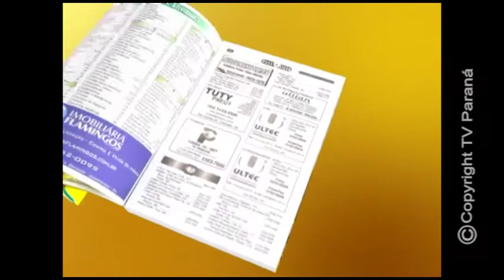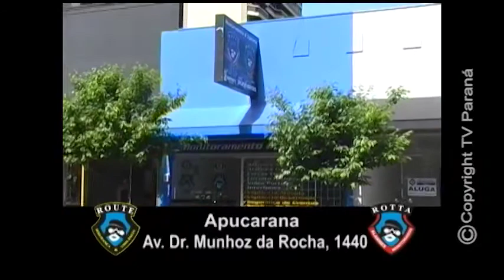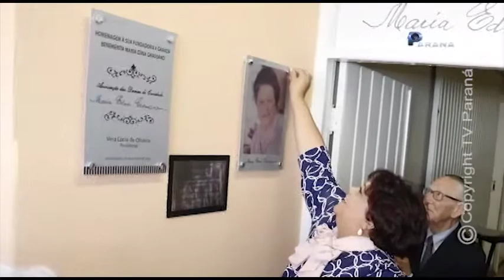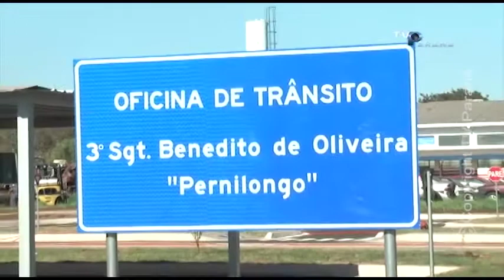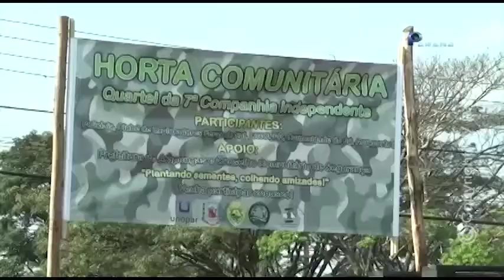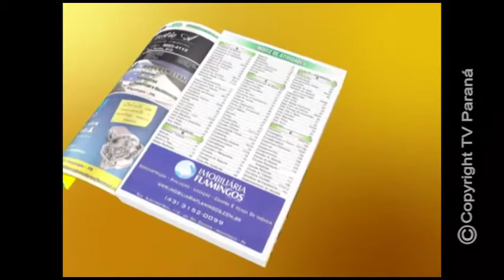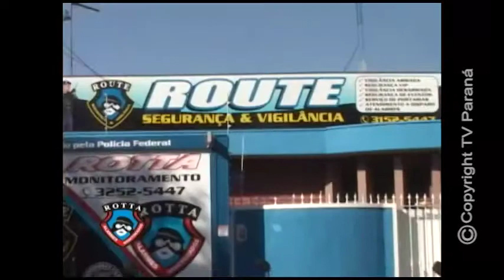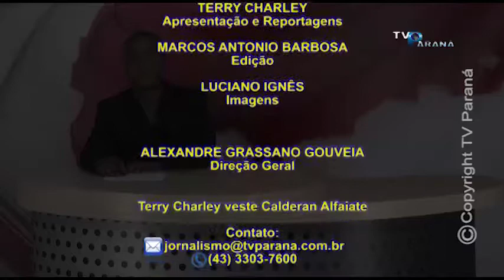TV PARANÁ NOTÍCIAS 05 01 2019 RETROSPECTIVA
PROGRAMA TV PARANÁ NOTÍCIAS - TV PARANÁ / ARAPONGAS - PARANÁ - BRASIL
TV PARANÁ NOTÍCIAS 05/01/2019 - RETROSPECTIVA: DELEGADO ALDAIR - MORTE ACIDENTE CICLOVIA / DELEGADO SAKUMA - ESTELIONATO BUFFET / DAMAS DE CARIDADE MARIA EDNA GRASSANO / PM - INAUGURAÇÃO ESCOLA TRÂNSITO / PRES. SIMA IRINEU MUNHOZ - CONGRESSO E MOSTRA / LUIZ VECHIATO - FESTIVAL CINEMA CRISTÃO / COLETIVA DELEGADOS - CASO ARTACHO / LUIZ VECHIATO - PREMIAÇÃO JESUS A ESPERANÇA